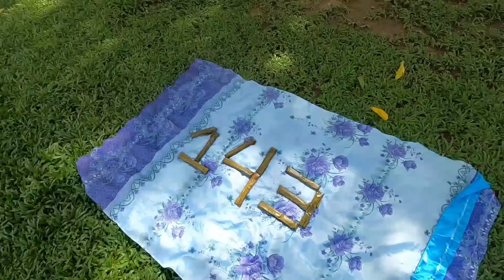Boy Suman Part 2 The Date | 143 Bibi Ghorl - Bisaya Vines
Marjung Bisaya Vines